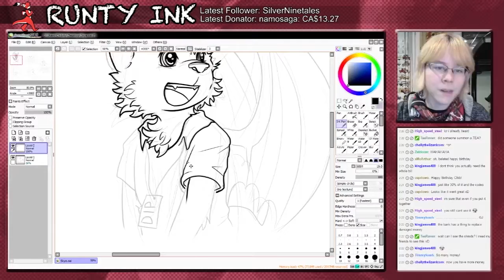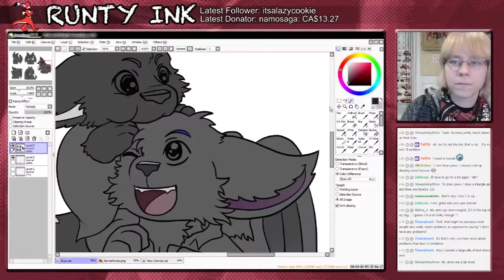SAI SpeedPaint | Skya Twitch Alerts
- SOCIAL MEDIA -

Subject Type: Commission
Actual Duration: 2:30:00
Character Property: Mittie